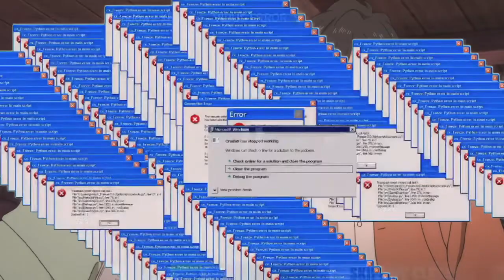BANANA FISH CRACK #2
Youtube has been messing with my channel so I will began posting on the other channel called AnimeKool2. Don't worry, I will still post here, however, I will ALWAYS post on the other channel (AnimeKool2) first; maybe 1-7 days earlier. There will be time where I'll only post some stuff on the other channel and not on here.

xoxo~ AnimeKool